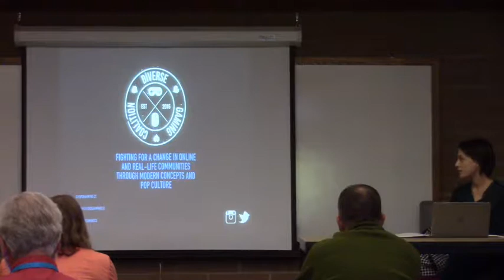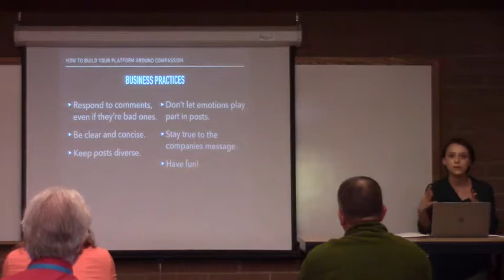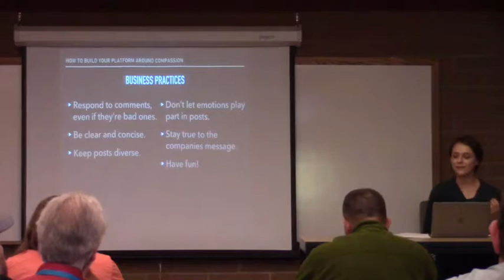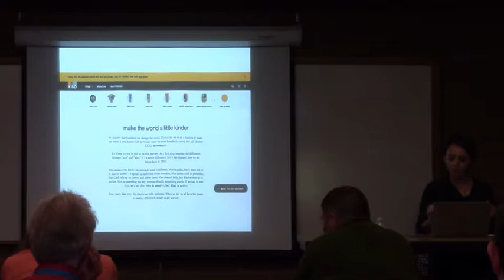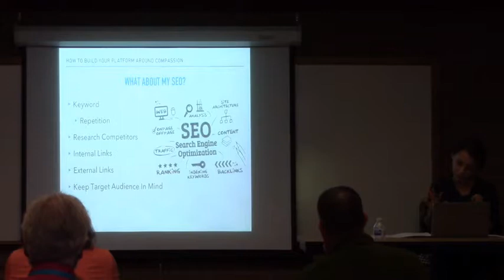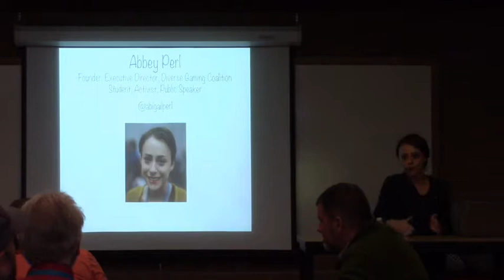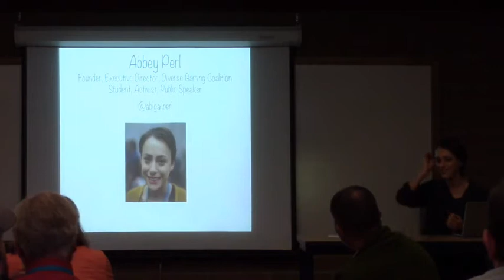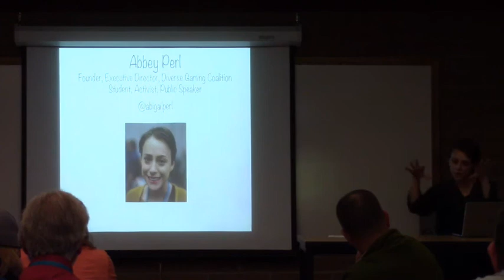Abbey Perl: How To Build Your Platform Around Compassion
You built your company, you have your website, and everything is looking great! But, you might be missing something- your compassion! Compassion is what drives companies and organizations to the right direction, no matter what you’re doing! It may be the small step to create a whirl of change for the people you serve. Follow Abbey Sager and her award-winning organization, Diverse Gaming Coalition, on how to shape your social media around kindness, boost your SEO with your philanthropy , and create an impact with your company.